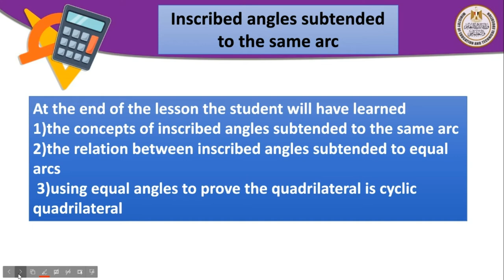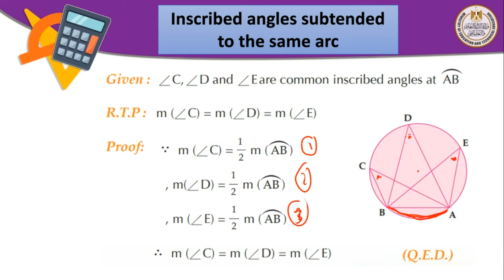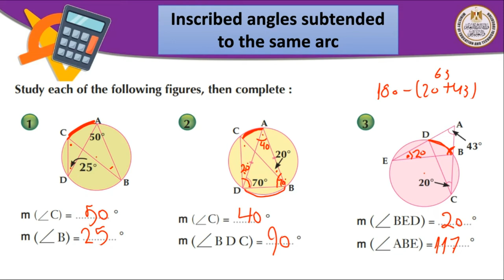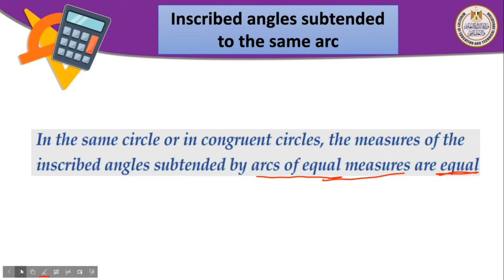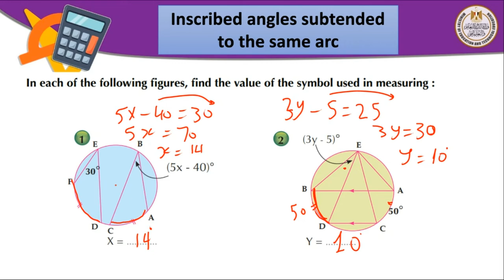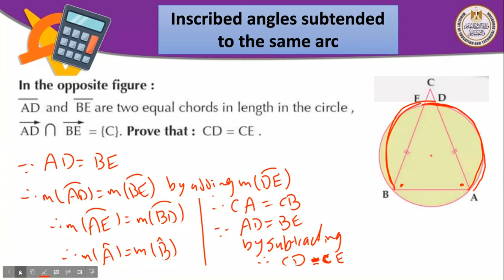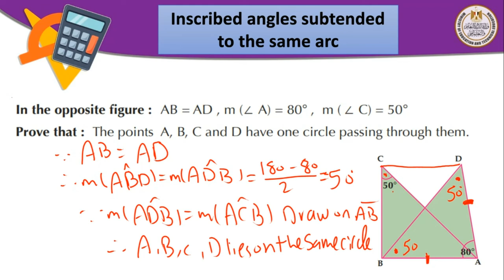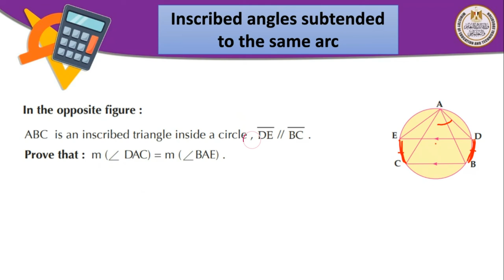الصف الثالث الاعدادي | الفصل الدراسي الثاني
سننشر تسجيلات حصص منصة البث المباشر
قناة "التعليمية أكاديمي " هي قناة تعليمية مجانية وتهتم بشرح  مناهج مصر التعليمية.
بالاضافة الي المراجعات النهائية المقررة للمناهج المصرية  التعليمية
 المرحلة الاعدادية (الصف الثالث الاعدادى )
أكاديميه تعليميه اون لاين لدراسة المنهج المصري على يد باقه من أقوى المدرسين..
فى جميع المواد الدراسية عربي - لغات